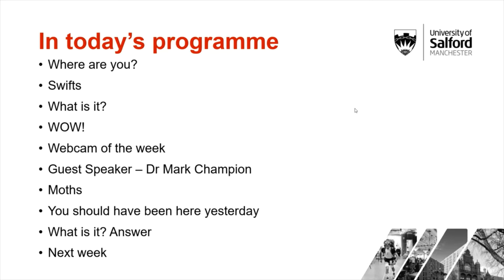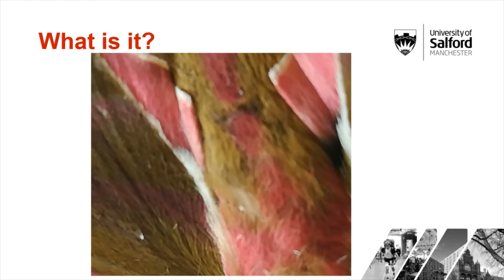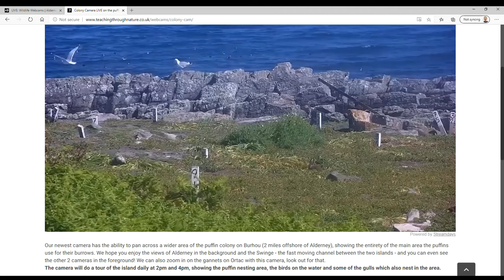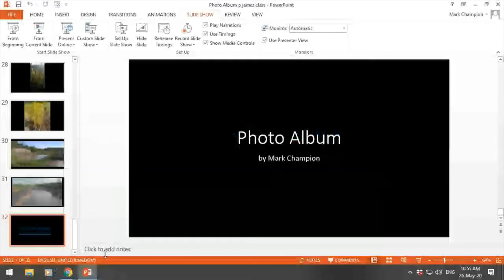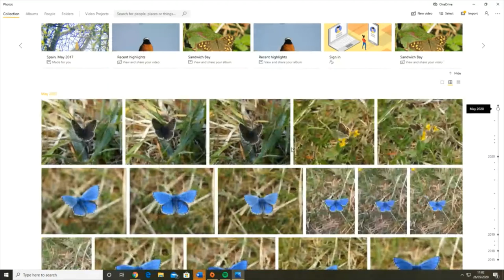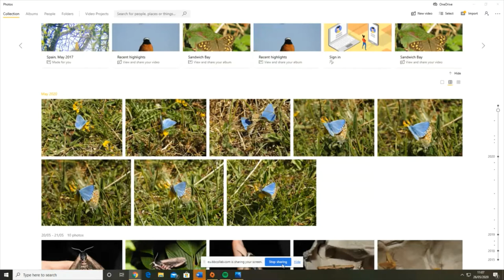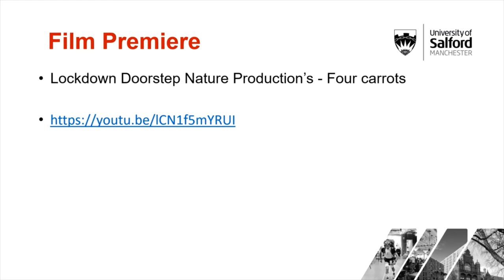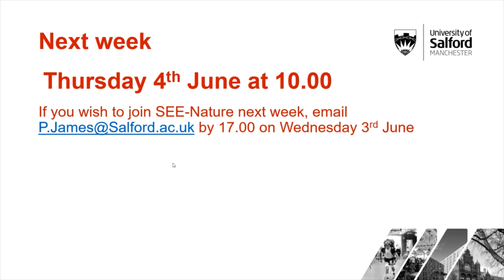SEE Nature 1 - 27th May 2020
This is a copy of the first programme made by myself and colleagues in the School of Science, Engineering and Environment at the University of Salford in which we come together with students and guests to share our passion for natural history. There are sections on things that made us go WOW, moths, things we missed in the natural history news, wayside plants, moths and our guest is Dr Mark Champion who described some reintroduction programmes. Dip in to the bits you like or watch the whole episode.